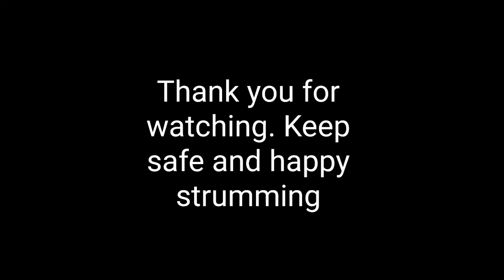Wishing well Ehead's Ukulele cover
One of my favorite song from the album circus back in the 90's
Sana pwede umulit at bumalik sa nakaraan.